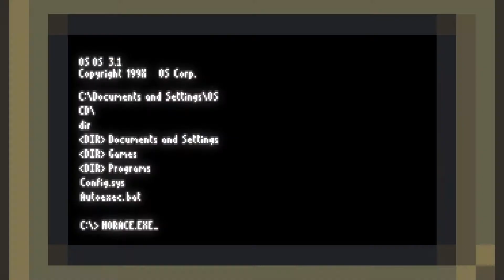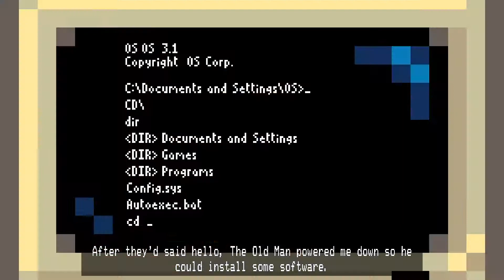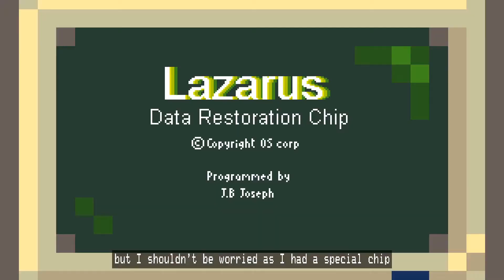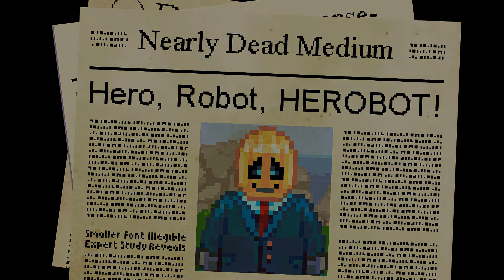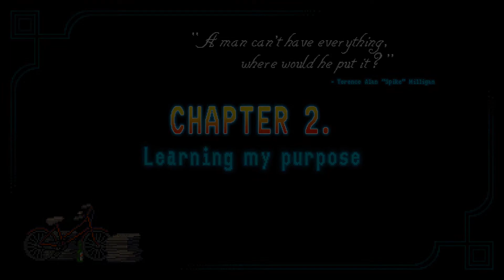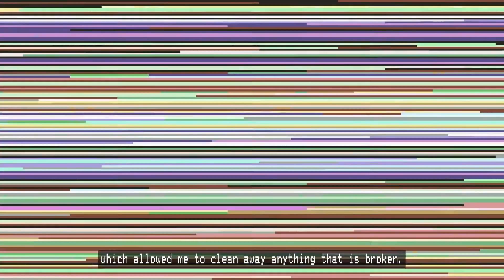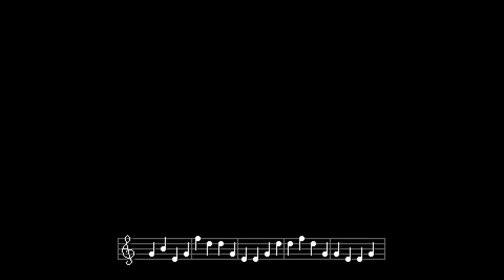Give it a Shot! - Horace (Epic Games Launcher) - Just Let Me Play!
Give it a Shot! is a series where Bryan plays a game he's never played before to see if it's worth playing a little more. Bryan just wants to play but he's held hostage by a very charming little story about a robot who has a lot imposed upon him by his very rich owner.

Want to stream / record like us?